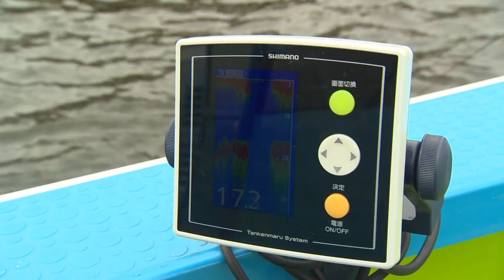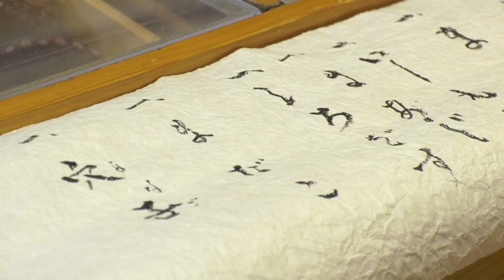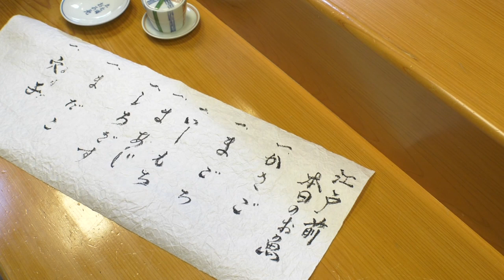【釣り百景】#196 江戸前の鮨ネタを釣り、食す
(2017/07/27 放送)

▼照英　使用タックル（キス・アナゴ共通）

[ロッド] キス BB［KISU BB］ M180
[リール] アルテグラ［ULTEGRA］ 2500S

▼照英　使用タックル（カサゴ）

▼照英　使用タックル（アジ・イシモチ・マゴチ共通）

▼阪本智子　使用タックル（キス・アナゴ共通）

▼阪本智子　使用タックル（カサゴ・アジ・イシモチ・マゴチ共通）

▼長谷文彦　使用タックル（キス・アナゴ共通）

[ロッド] キス BB［KISU BB］ H180
[リール] アルテグラ［ULTEGRA］ C2000S

▼長谷文彦　使用タックル（カサゴ）

▼長谷文彦　使用タックル（アジ・イシモチ・マゴチ共通）

▼（キス・アナゴ共通）

[ライン] パワープロ ボートゲーム［POWER PRO BOATGAME］ 1号

▼（カサゴ・アジ・イシモチ・マゴチ共通）

[ライン] パワープロ ボートゲーム［POWER PRO BOATGAME］ 2号

▼照英　着用ウェア

[キャップ] スタンダードキャップ  CA-041Q
[サングラス] Acutezza-R（アクテッツァ-R）  HG-120M
[レインウェア] GORE-TEX®ベーシックスーツ RA-017P
[ライフジャケット] ラフトエアジャケット(膨脹式救命具) VF-051K
[ブーツ] デッキブーツ（ショートタイプ）  FB-065N

▼阪本智子　着用ウェア

[キャップ] アドバンスワークキャップ  CA-066Q
[グローブ] 3D・アドバンスグローブ3  GL-021N
[ブーツ] ラジアルブーツ FB-015P

▼長谷文彦　着用ウェア

[レインウェア] DSアドバンススーツ RA-025Q